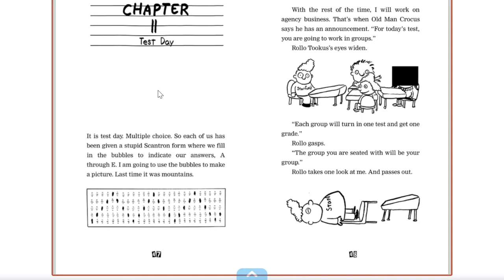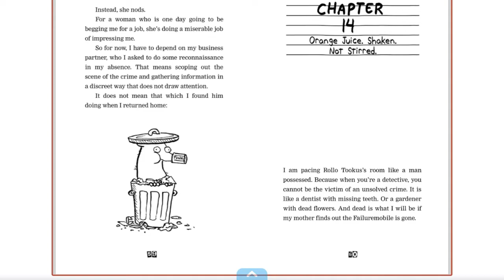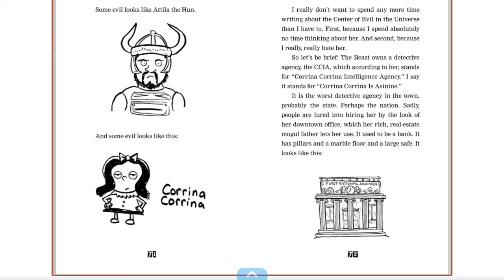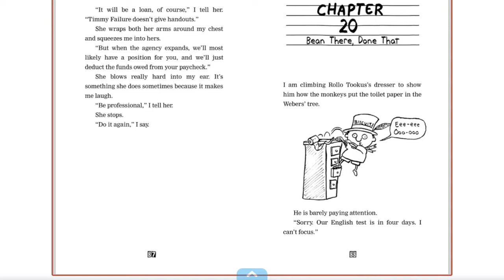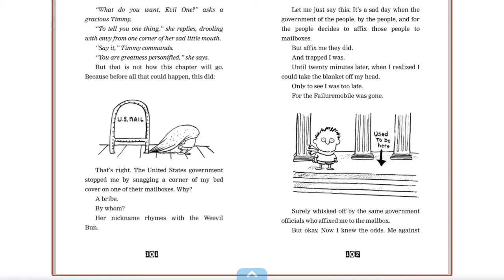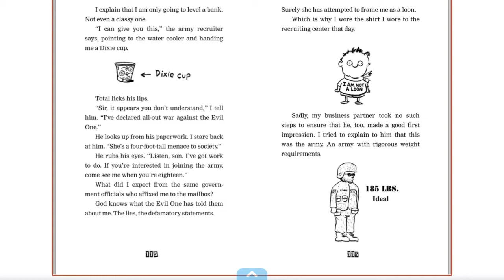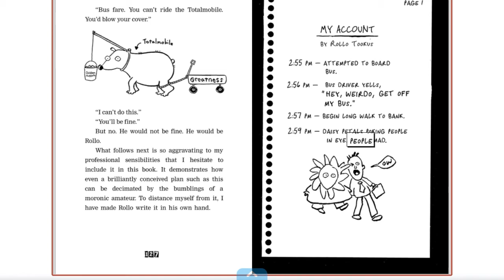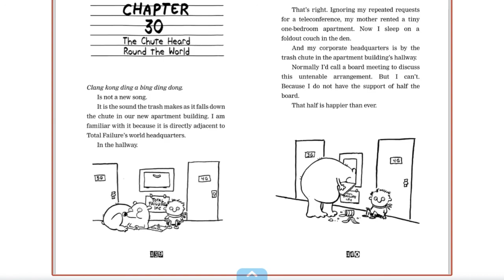Timmy Failure Part 2 Chapters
Timmy Failure No.1: Mistakes Were Made
He may be clueless, but the comically self-confident Timmy Failure is CEO of the best detective agency in town, perhaps even the nation.